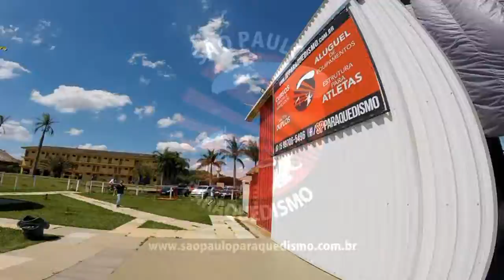Salto Duplo da Audrea na São Paulo Paraquedismo